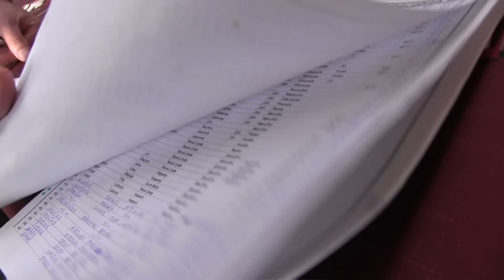NOVÁ LHOTA-VÁPENKY- 11. ročník Koštu slivovic a jiných destilátů, lidová zabíjačka 8.